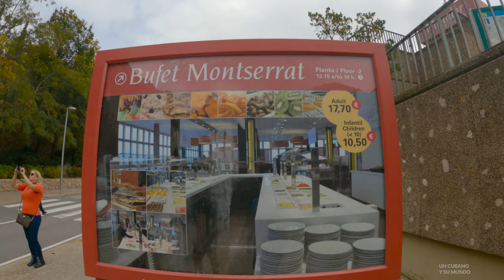【4K】Montserrat monastery another corner to discover in Barcelona, ​​Spain.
In this video I visited the Montserrat monastery (my second time).

Montserrat is a multi-peaked mountain range near Barcelona, in Catalonia, Spain
Here is located a  Benedictine Monk retreat that offers  some of the most spectacular mountain views of Catalunya.

The driving distance is around 40 miles / 65 kilometres, making it easy to reach from Barcelona as a day trip. Most transport options to Montserrat from Barcelona take between an hour and 90 minutes.

You can admire the image of Our Lady of Montserrat, popularly known as La Moreneta (the Dark One), due to the dark colour of her skin, is a truly beautiful 12th century Romanesque polychrome carving. Pope Leo XIII proclaimed Our Lady of Montserrat Patron Saint of Catalonia in 1881.

Another highlight of your visit to Montserrat monastery is to listen to the famous Basilica choir boy performances of Gregorian chants and other genres of religious choral music.
Choir performance time (daily): 13:00

 Also you can take a funicular to the top of the mountain, and from there you can choose a number of different walks, all with amazing views of the Catalonian countryside.